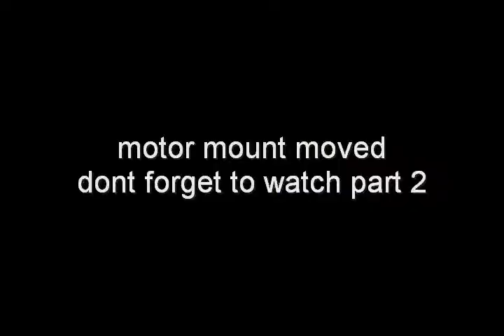playing at the skate park with crazylikealbert part 1.wmv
revo 1/16 and stampede vxl 2wd playing at skate park part 1